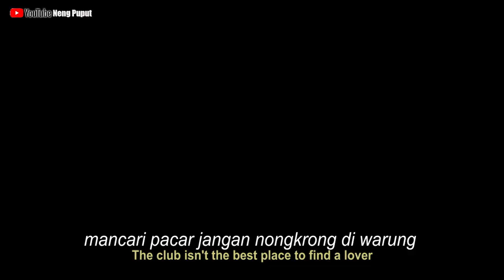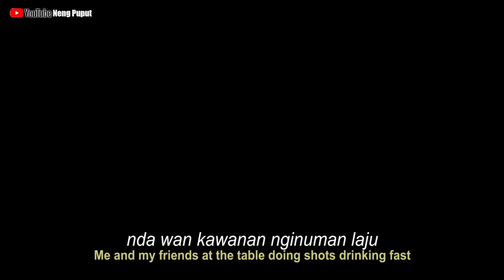DUDUDU - Black Pink (Cover Bahasa Banjar)